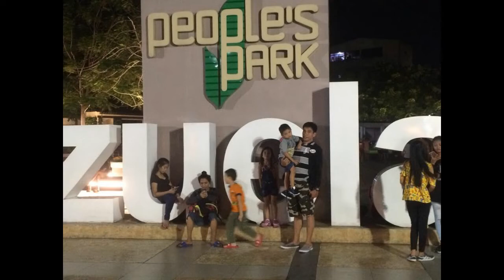Total eclipse of the heart-bonnie tyler FT Bobby Versales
Kamusta ka? Follow mo ko.pag nag subscribe ka sa youtube channel ko my free 15 pesos regular load ka comment mo lang yung number mo sa any video ko para makita ko.GOD bless us all Glory to GOD..

we accept car rental, videoke for rent,repair all kinds of computer laptop desktop..

bobby versales

COINS.PH: vd7iph